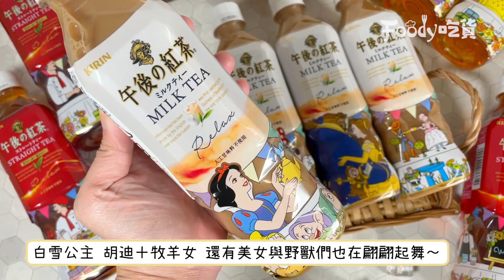「夢幻午茶派對瓶」台日同步開賣( ♥д♥) 白雪公主、米奇米妮全到齊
「夢幻午茶派對瓶」台日同步開賣( ♥д♥)
白雪公主、米奇米妮全到齊
✨ KIRIN 午後の紅茶（Taiwan）